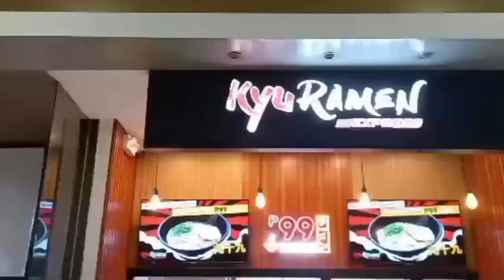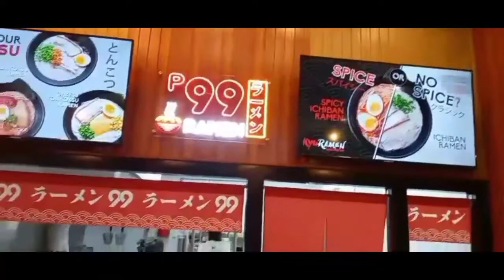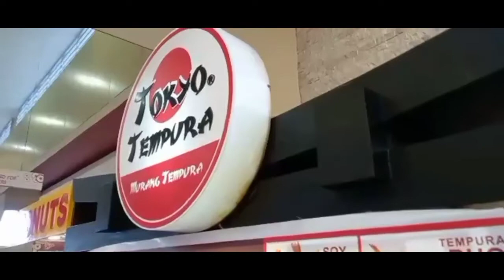P99 Ramen | Mura na, Masarap pa!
Salamuch po!